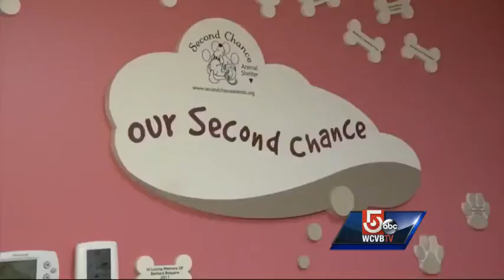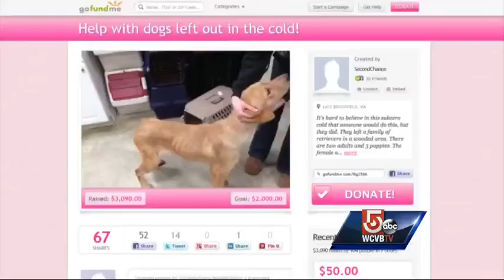Dogs abandoned in bitter cold in Sturbridge park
Thursday night, someone abandoned five dogs in the bitter cold at a Sturbridge park, an adult male, female and three puppies, all a golden retriever mix.